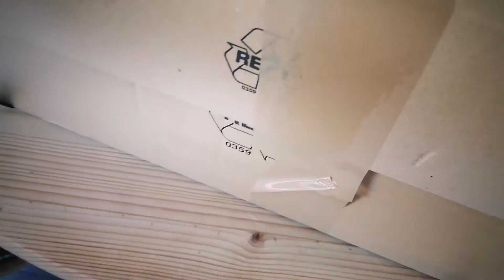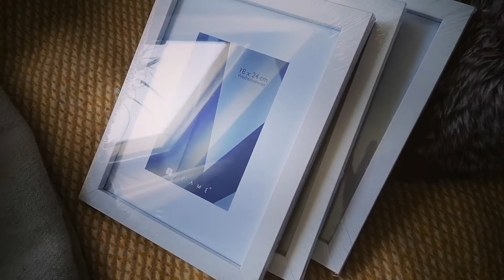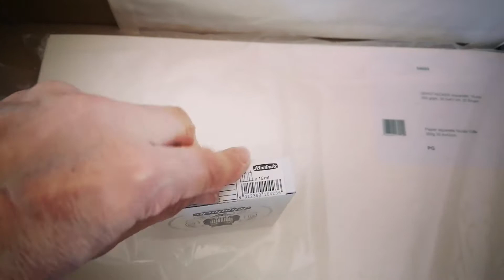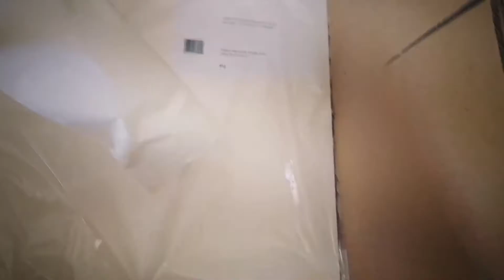Unboxing Künstlermaterial | It's Time to Inspire | Suses Art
Für meine Watercolors habe ich mir neues Material besorgt. In diesem Video packe ich es aus.
Ganz ehrlich, wenn man die Augen schließt, hört sich das Auspacken so interessant an wie Musik. Daher ein Video, nur mit Geräuschen vom Auspacken von tollen Künstlermaterial.